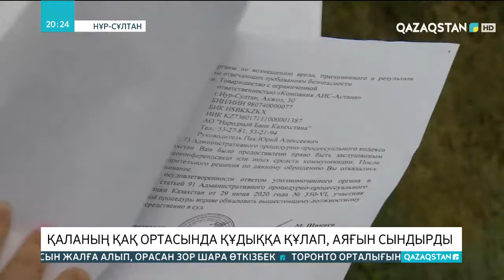Елорда тұрғыны қаланың қақ ортасында құдыққа құлап, аяғын сындырды